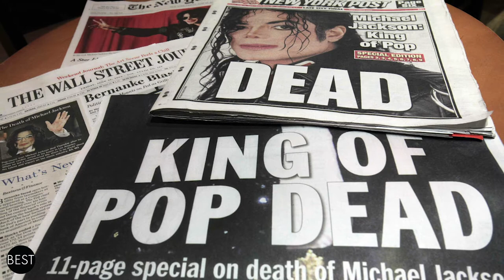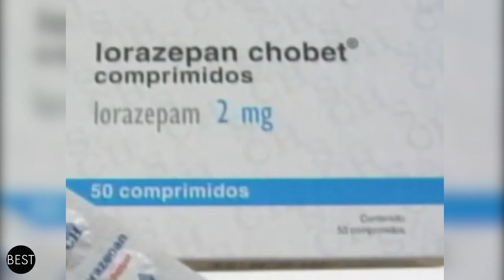Suicide or Murder? Top 5 Most Shocking Celebrity Deaths Of All Time | The Bestest Channel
From the unexpected death of Kurt Cobain to the sudden death of Michael Jackson, here are 5 of the most shocking and saddest Celebrity Deaths.

1. Kurt Cobain
Kurt Cobain was unable to cope with the glowing spotlight and immediately followed a lifestyle filled with drugs. He soon fell into depression which later on led to committing suicide at the young age of 27 in April 1994.

2. Michael Jackson
The King of Pop died before he could perform at his This is It concert in June 2009.

3. Robin Williams
Behind the smiles and the laughter the comedian has provided us with, he, too, was struggling. He had fallen into depression yet still continued to give everyone smiles and laughter. Later on, he hung himself when he received a diagnosis of Lewy body dementia.

4. Alan Rickman
The actor, Alan Rickman, someone more popularly known as Professor Snape died of a minor stroke in January 2016. Alan was previously diagnosed with terminal pancreatic cancer.

5. Carrie Fisher
Not everyone knew how she struggled with bipolar disorder. A string of alcohol and drug addictions also followed her everywhere. She died of a heart attack on December 23, 2016.